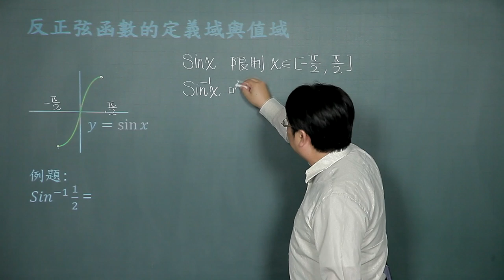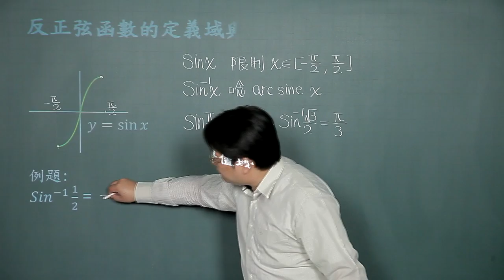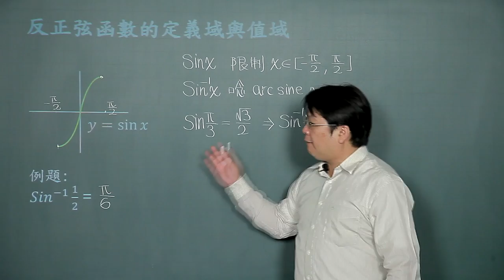反正弦函數定義域與值域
課程簡介：由於正弦函數並非一對一，經過限制條件下使正弦函數存在反函數，介紹反正弦函數之定義域與值域。
課程難度：■■□□□
適合對象：大學一年級
授課教師：李柏堅
製作單位：中華科技大學 遠距教學組
製作人員：林文博、楊智森、黃美玉、陳憶青、蔡鄢竹